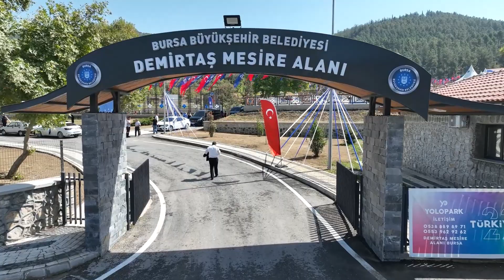Bursa'da 'Yeşil' yatırımlara devam